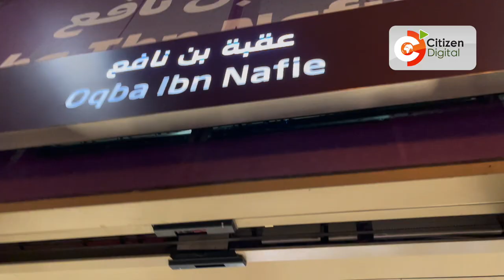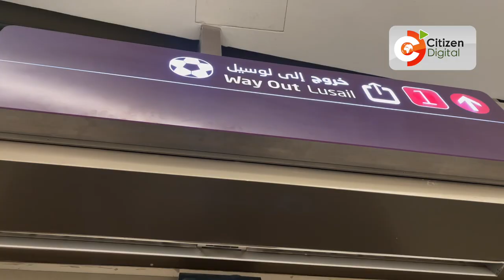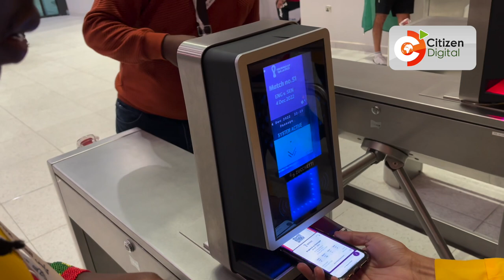Sights and sounds of the Qatar 2022 World Cup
Willis Raburu and Shatty Bwoy experience the magic of the World Cup in Doha Qatar